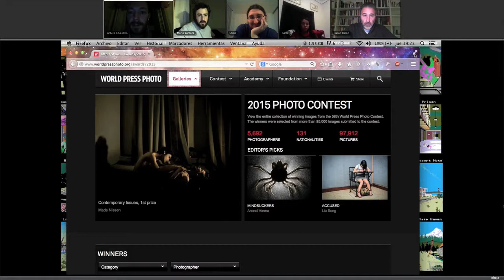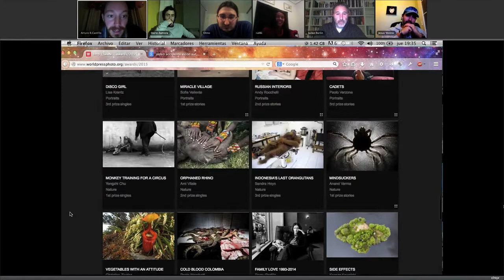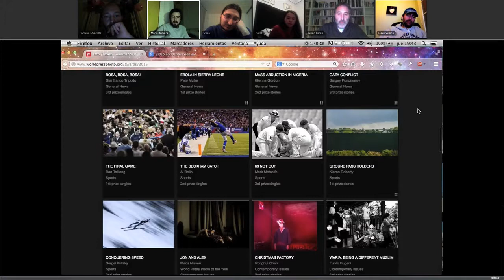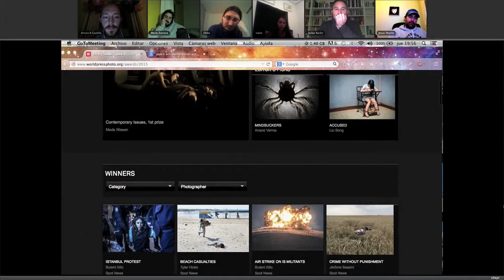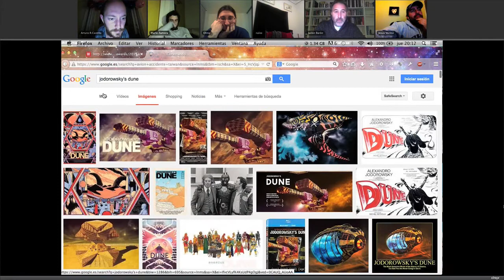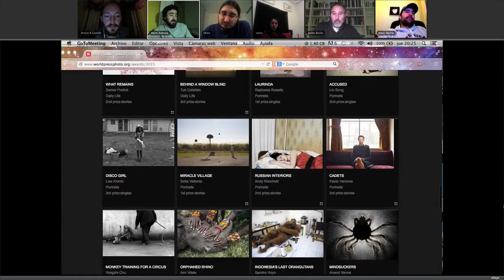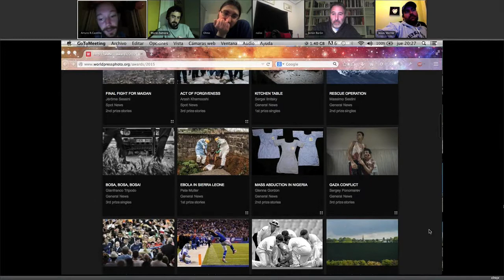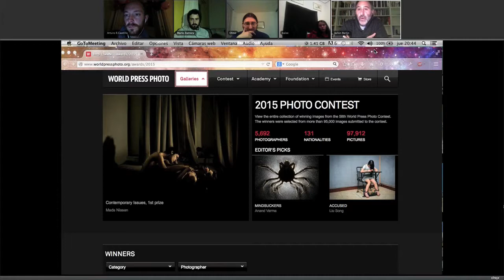Periodismo Visual "Debate Abierto"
En esta clase realizamos un debate abierto sobre el futuro de la profesión.